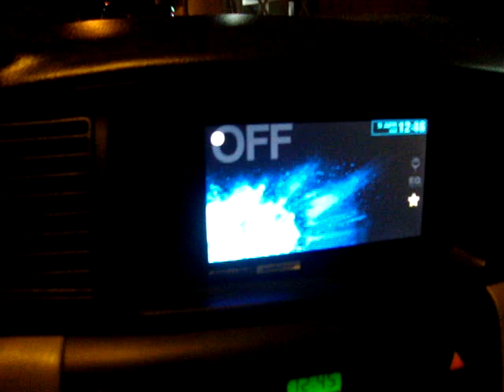SÃO PAULO A JOÃO PESSOA BR 381 SAÍDA .